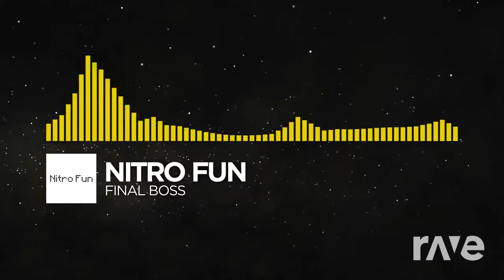Herr Des Untergrunds Asgore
I do not own either songs used for the mashup, the songs used are